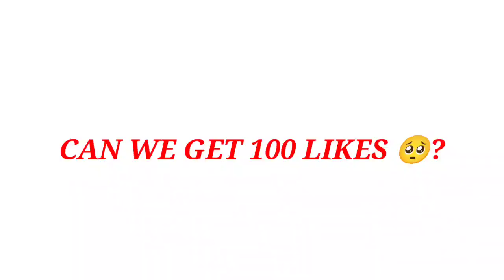This Bloody Retribution is OP For Hanzo Tank build (must try before moonton fix this) - MLBB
❗(FAQS)
🔹DEVICE: Blackshark 4
🔹EDITING: Kinemaster,
🔹RECORDER: blackshark recorder.
🔹ML ID:  94665368
🔹NATIONALITY: Philippines

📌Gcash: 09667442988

*IN THIS VIDEO :
sea halberd revamp Hanzo
hanzo Montage
hanzo highlights
hanzo gameplay
hanzo Tutorial
hanzo guide
hanzo moments
hanzo tutorial
hanzo freestyle
hanzo combo
hanzo spell
hanzo Revamp
hanzo Badminton
hanzo  montage
hanzo highlights
hanzo savage gameplay
hanzo savage
hanzo gameplay
hanzo maniac
hanzo unstoppable
hanzo global
hanzo tutorial
hanzo 2020
hanzo god
hanzo new survey skin
roam hanzo
roam hanzo conceal
hanzo kairi
hanzo sensui
hanzo wise
hanzo karltzy
hanzo albert

hanzo build and emblem 2023 hanzo item build 2023 hanzo ml gameplay hanzo montage hanzo new build 2023 hanzo tutorial how to use hanzo mobile legendsmlbb hanzo best build 2023 tank hyper,tank mobile legend,top global hanzo no 1 dunia katsuo juliano , Top hanzo indonesia